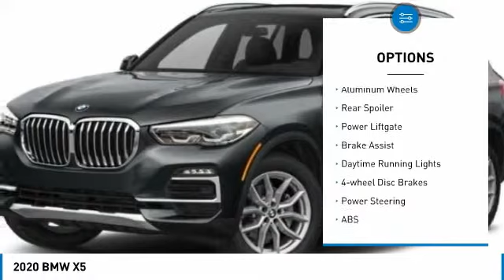2020 BMW X5 B20325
2020 BMW X5 D'Iberville, MS
Stock# B20325

Galleria BMW
11282 Mandal Pkwy

2020 BMW X5 xDrive40i Ametrin Metallic AWD 3.0L I6 DOHC 24V TwinPower Turbo Sales Price reflects Dealer Contribution and all available Manufacturer rebates/incentives, Not all customers will qualify for all Manufacturer rebates/incentives (ex BMW Loyalty), Price does not include tax, title, license and document fees, All Sales are Final, Customers are responsible for all transportation costs, Galleria BMW only accepts Certified Funds for Deposits, Down Payments and/or Cash Down, Deposits accepted by Galleria BMW will hold designated Stock Number for a maximum of 72 hours, Deposits accepted by Galleria BMW are non-refundable, TIBBFX, Iv Wht Ext Merino Lth Uph.

Galleria BMW is proud to serve our Mississippi Gulf Coast customers! Our new State-of-the-Art Facility is designed with our customer in mind - With four customer lounges, our Isetta Bar with complimentary refreshments, the BMW Boutique and much more! Let us show you how Galleria BMW wants to earn your business! Price does not include tax, title, license and document fees. Sales Price reflects Dealer Contribution and all available Manufacturer Retail Purchase incentives (Lease rebates may differ). Sales price excludes any aftermarket parts or accessories installed at the dealership (ex. Window tint, all weather floor mats, cargo mat, paint surface protection, etc.). Not all customers will qualify for all incentives. See Galleria BMW for eligibility and complete details. Thanks!